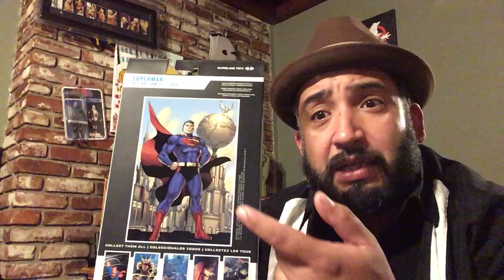WRESTLING FIGURE ART PLUS McFARLANE DC SUPERMAN REVIEW